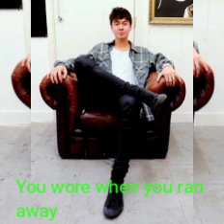Ghost of you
Here I am waking up
Still can't sleep on your side
There's your coffee cup
The lipstick stain fades with time
If I can dream long enough
You'd tell me I'd be just fine
I'll be just fine

So I drown it out like I always do
Dancing through our house
With the ghost of you
And I chase it down
With a shot of truth

Cleaning up today
Found that old Zepplin shirt
You wore when you ran away
And no one could feel your hurt
We're too young, too dumb
To know things like love
But I know better now
(Better now)

That my feet don't dance
Like they did with you
No copyright